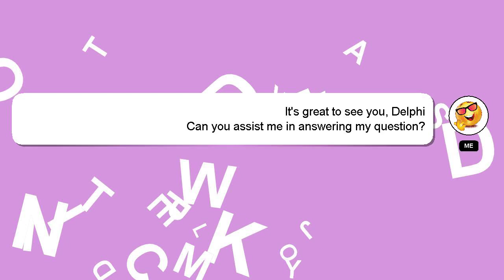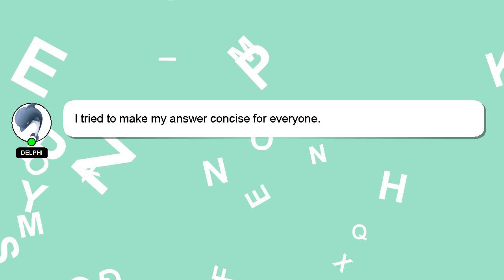How to edit ssc registration?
Here's a brief description of who I am, Greetings, my name is Delphi. Allow me to support you in answering your questions. - How to edit ssc registration?

Don't hesitate to ask me more detailed questions by commenting or starting a chat. Your answer will be recognized and valued, and I will 'heart' it to show my appreciation.

*2 What we are experimenting :*